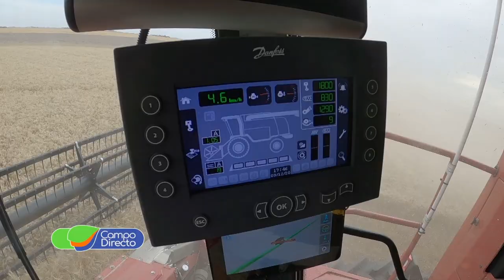Novedades y reliquias de Vassalli en Agroactiva